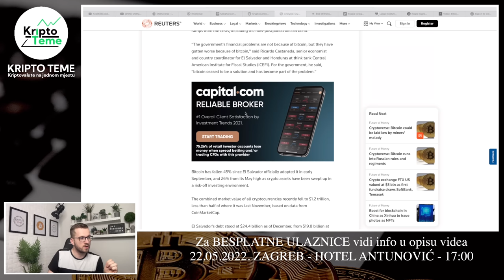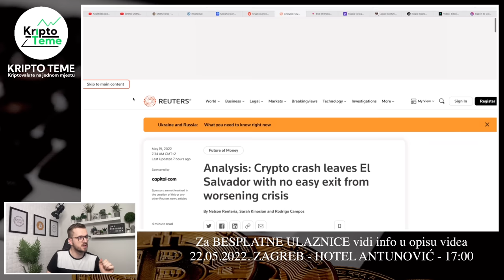KRIPTO UZ KAVU 19.05.2022. Kriptovalute luduju ;)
KRIPTOMAT MJENJAČNICA TI POKLANJA 20 EURA - Akcija za nove korisnike. Kupiš kriptovalute u vrijednosti 100 Eura i dobiješ bonus od 20 Eura na račun ;)

Svi ste se imali priliku uvjeriti da cijela VALIDUS priča funkcionira besprijekorno

Svaki ponedjeljak svi dobiju svoj REWARDS i to je najbolji pokazatelj svima
Još jednom hvala svima koji su nam se pridružili na ovom putovanju

Ako imate bilo kakva pitanja slobodno se javite na mail pa ćemo organizirati novi webinar i dati odgovore na sva vaša dodatna pitanja

Ako još niste u VALIDUS se možete za početak BESPLATNO registrirati preko linka u nastavku

Link za sve u Hrvatskoj i Bosni

Link za sve u Sloveniji i Srbiji

Svaki tjedan imate 2.5% REWARDS
Mjesečno je to 10% REWARDS

ISPLATE DOBIVATE ČAK 60 TJEDANA

U posljednjih 48 sati dok cijelo tržište ide dolje VALIDUS je na tržištu zaradio preko 600.000 dolara
Prodružite nam se i uvjerite se sami da funkcionira.

Ako vas zanimaju korak po korak upute kako izvršiti uplatu na Validus evo videa

👉 POSTANI ČLAN KANALA "KRIPTO TEME" ZA SAMO 10 KN (1.3 Eur)

Budi mi podrška na ovom kripto putovanju za još više rada, još više sati u studiu, još više sadržaja, još više kripto tema i kripto novosti za vas. Tvoja podrška na ovom putovanju mi mnogo znači.  Razine članstva su zaista simbolične a ti odaberi model podrške po želji i mogućnostima:

10 kn* SIMPA ( Samo 1.3 Eur)
20 kn* TURBO 💎
30 kn* JUMBO
50 kn* GOLD
150 kn* DIAMOND 💎

ZAŠTO SAM ULOŽIO 800 EUR U OVAJ PROJEKT NAKON ŠTO SU KRIPTOVALUTE DOŽIVJELE SLOM ? Kriptovalute
U KOJE KRIPTO PROJEKTE ULAGATI NOVAC
Kriptovalute 2022
Kriptovalute 2022
gaming tokeni
metahero gaming
metahero crypto
Kako da kupim metahero
Ulaganje u BItcoin
BITCOIN OPTIMIZAM
Kriptovalute 2022
Kriptovalute novosti 2022
metahero token
Zarada preko interneta
Kriptovalute metahero
kriptovalute kripto valute
kriptovalute
kako zaraditi preko interneta
online zarada metahero
metahero metaverse
Kriptovalute zarada
Kripto tržište je u padu
cryptocurency
crypto metahero
Kako kupiti metahero
metahero cijena
hero
kripto live
KRIPTO LIVE
meta hero
kripto tržište je rizično
centralizovane platforme